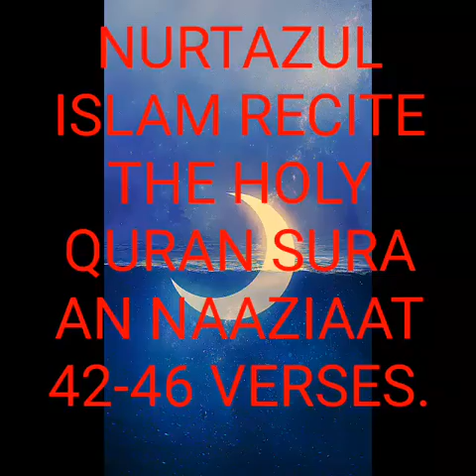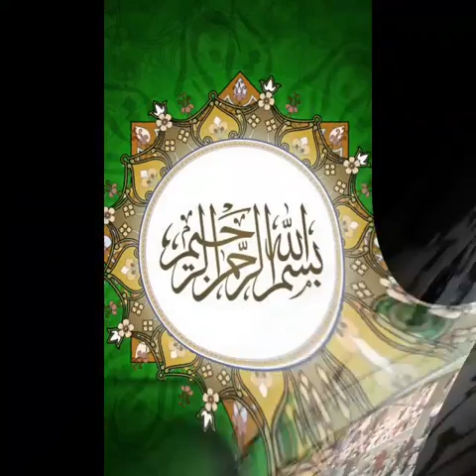NURTAZUL KHAN RECITE THE HOLY QURAN SURA "AN NAAZIAAT 42-46 VERSES."